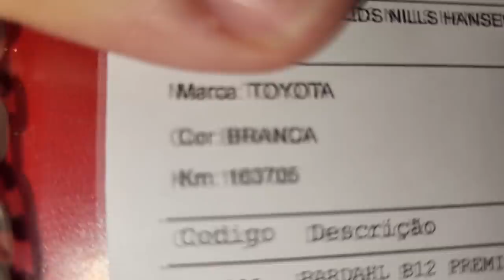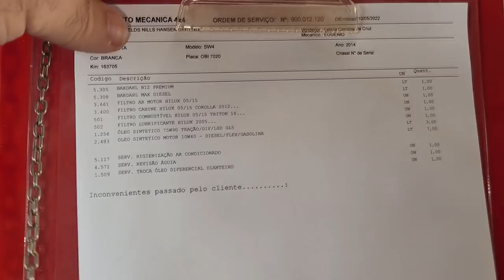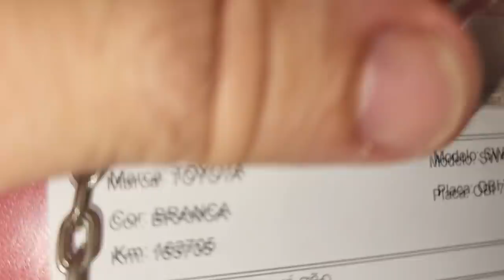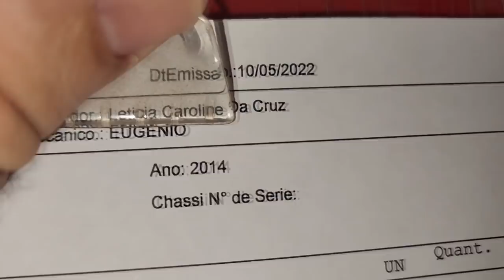EP. 809// Toyota SW4 Troca de Óleo do MOTOR no PROTOCOLO ÁGUIA: COMPROVE OS BENEFÍCIOS DO SERVIÇO!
Entendendo as vantagens do Protocolo Águia em uma troca de óleo do motor da SW4!
Amortecedor estourado, fluído direção hidráulica! Tinha até protetor térmico solto!

"embreagem s10"
"melhor mecânica"
"mecânica chevrolet"
"melhor marca óleo s10 5w30"
"como balancear"
"review s10"
"sw4 s10"
"militec funciona"
"serviços toyota"
"oficina toyota"
"o que é hilux garbosa"
"mecânica toyota"
"manutenção toyota"
"restauração hilux"
"hilux antiga"
"diesel 4x4"
"como montar motor diesel"
"diesel 4x4"
"embreagem s10"
"melhor mecânica"